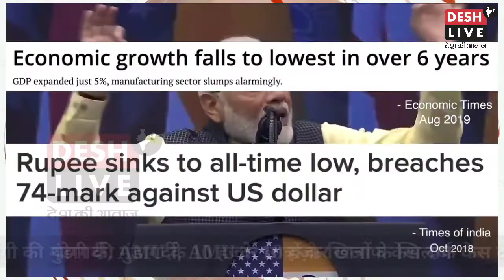Yogi की पुलिस की गुंडागर्दी AMU के 10 हज़ार छात्रों के खिलाफ केस दर्ज। UP Police Burtality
योगी की पुलिस की गुंडागर्दी AMU के 10 हज़ार छात्रों के खिलाफ केस दर्ज।

AMU protests: Police register case against 10,000 unidentified students in December 15 violence.